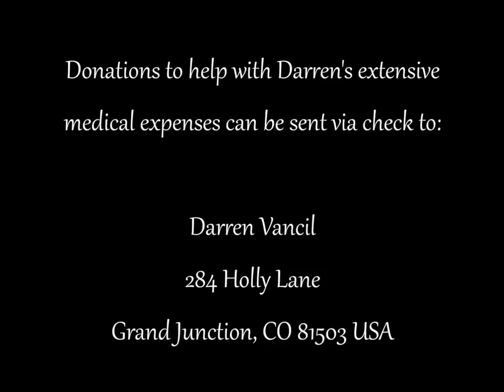Creature Craft - Darren's Injury @ Sunset Falls 2017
During the Spring 2017 Creature Craft Pro Team advanced water training & equipment testing tour, Creature Craft creator and owner Darren Vancil was injured during his third run within two days on Sunset Falls (class VI). Sunset Falls is the largest and the final of the three major waterfalls on the South Fork of the Skykomish River near Index, WA.

During this two day event, the Team ran 13  boats with 14 persons over Sunset Falls at flow of 11,000 cfs (m³/s) [= 311.5 (m³/s)] with only one substantial injury.

Prior to this event, there had only been 7 known successful descents of Sunset Falls (one of which was also by Darren and two of which had been completed using Creature Crafts).  As part of Team Creature Crafts commitment to product development, we test our designs to the limit so that you can have confidence in the quality and design of our platform.  Testing to such extremes means that a strong possibility of injury to team members always exists.  This is a short recap of one such injury.